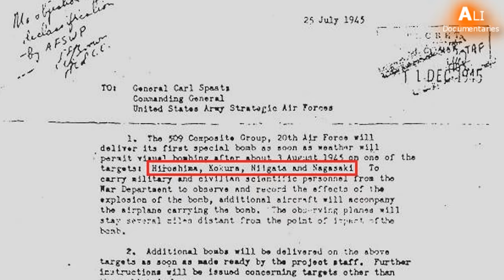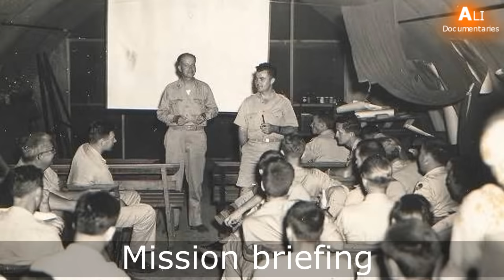Japan Documentary In Urdu Hindi Japan Ki Kahani Episode 2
Ye japan ki history par bani is channel ki dusri video hai is videa ka part 1 aap pehle hi dekh chukay hain is ka agla hisa bhi jald upload kiya jaye ga. Umeed ki jati hai keh aap ko meri baqi videos ki tarah ye video bhi pasand aye gi.
Jo log Japan ki tarikh janna chahte hain tou ye video un ke liye bohat ahmiyat rakhti hai.